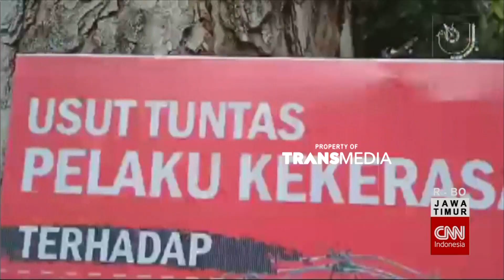Sidang Tuntutan 2 Polisi Penganiaya Jurnalis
Jaksa Penuntut Umum Menuntut Bripka Purwanto Dan Brigadir Firman Subkhi, Dua Terdakwa Kasus Kekerasan Terhadap Jurnalis Tempo, Nurhadi, Masing-Masing 1 Tahun 6 Bulan Penjara. Jaksa Menilai, Perbuatan Keduanya Masuk Dalam Kategori Menghalangi Kerja Jurnalis.